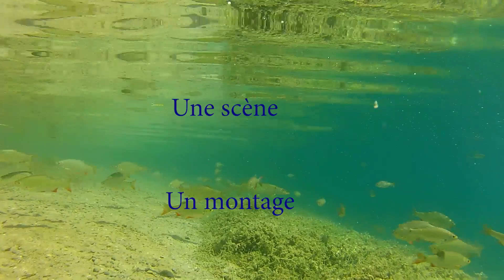chasse de brochet fulgurante, bamboulé complice de meurtre sur la bande à bonnot